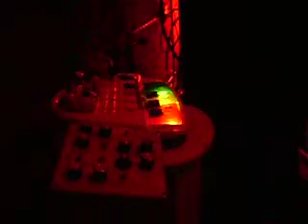OK a little more circuit bentness by Jeff Boynton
Cool Show YALL!!!